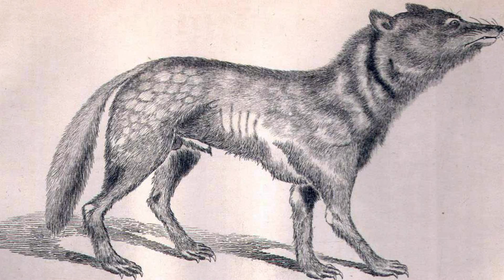5 Extinct Animals That May Still Exist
5 Extinct Animals That May Still Exist
Hey everyone, I'm mike chen and this is beyond science.
Did you like jurassic park? I watched it 8 time in theaters...no joke.

A little segway, do you remember when you used to watch a movie a bunch of times in theaters? Do people still do that? I mean if i really like a movie now I will watch it maybe twice in theater, I could NEVER spend the money and watch something in theaters 7 or 8 times, maybe because movies cost more now? I don't know...anyway lets get on track here.

I LOVED jurassic park because I love dinosaurs, or I should say I like anything interesting that I have never seen before. For example, when I heard the term extint animals I automatically think about the dodo bird, I like dodo birds, mainly cause I think their name sounds funny, i mean... dodo haha...

and if they had the dodo bird at the zoo I would for Sure go see it, now what if I told you that some of the animals that are believed to be extinct might actually not be? Here are five animals that are believed to be extinct that actually may still exist.

Number 1 the Thylacine

Thy la...what?

Thy la cine

the thylacine which is a tige/dog looking thing that was believed to be extinct in 1936. The Thylacine, also known as the Tasmanian Tiger, it means "the dog-headed pouched one" in Greek.

In late 2013, a team of british naturalists from the Centre for Fortean Zoology traveled into the wild terrains of Tasmania where the human population is near non-existent. Even though they haven't been able to capture any live footage of the animal with their camera traps, the researches are optimistic that some specimens still exists based on credible witnesses and theygathered sources of what could be the animal's feces for DNA analysis.

Number 2 is the Passenger Pigeon

haha...number 2

the passenger pigeon was once the most numerous bird on the planet during the 19th century until its extinction in the early 20th century due to hunting and loss of habitat.

Passenger pigeons are one species of extinct animals that could be resurrected by cloning. According to senior business editor Antonio Regalado of MIT Technology Review, the Long Now Foundation is financially supporting an effort known as Revive and Restore, to bring the passenger pigeons back to life...eh, anytime someone wants to bring something dead back to like i don't know, sounds like the beginning of every zombie movie. Cause you know what's worse than pigeons pooping on your head? zombie pigions pooping on your head.

It's also possible some passenger pigeons may still roam, according to reports by some bird watchers. However, none have been confirmed and the scientific consensus is that they are extinct

Number 3 the Honshu Wolf

The Japanese wolf, once occupied the islands of Honshu, Shikoku and Kyushu in Japan, was the world's smallest known wolf Its population began to decrease in 1732 when rabies was first reported in Kyushu and Shikoku.Though declared extinct in 1905, a photograph shows a specimen surviving until 1910.

the possibility that the Japanese wolf may still exist—given the number of cases of sightings, photos, and reports of carcasses from time to time.

Number 4 is a dinosaur called Mokele-mbembe meaning "one who stops the flow of rivers," The legendary creature is said to live deep in the Congo River basin of Central Africa and is thought by some cryptozoologists to be a Sauropod dinosaur.

William Gibbons, an explorer with a Ph.D. in Cultural Anthropology at Warnborough College, Oxford, has conducted expeditions deep into the Congo. Gibbons met Pastor Eugene P. Thomas who recounted that the pygmies, a local tribe situated near Lake Tele ended up killing one of the Mokele-Mbembes in 1959.

The last of the 5 is the Woolly Mammoth which lived alongside early humans around 200,000 years ago in Eurasia and North America. Due to a combination of hunting and climate change, the last known mainland Mammoths died in Siberia nearly 10,000 years ago.

However, isolated populations survived on Wrangel Island in the Arctic Ocean until 4,000 years ago, raising the possibility that some may still survive in remote wilds of Siberia yet to be explored by humans.

what do u think, should we clone them back to life?